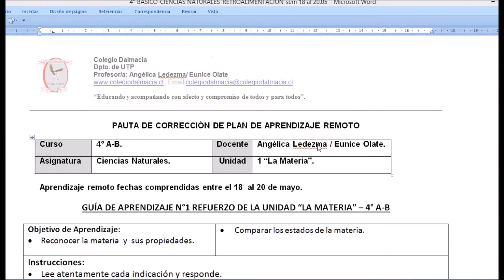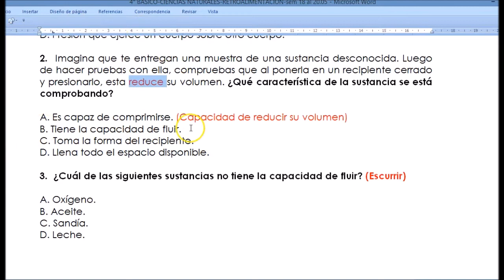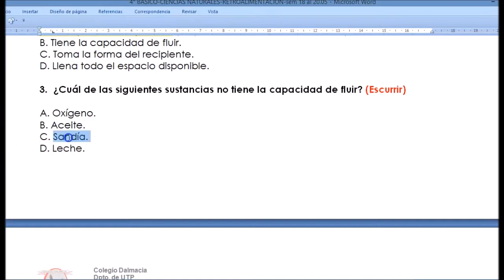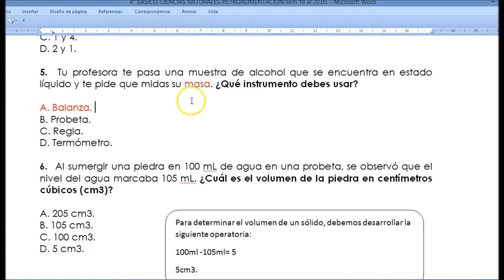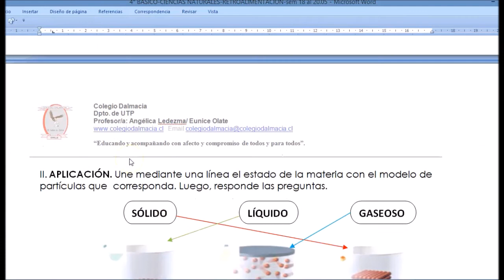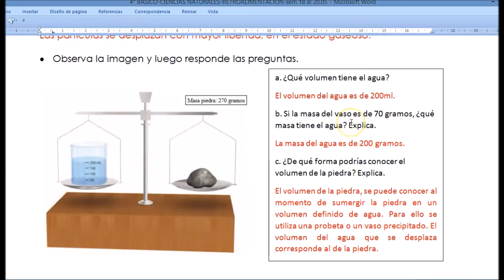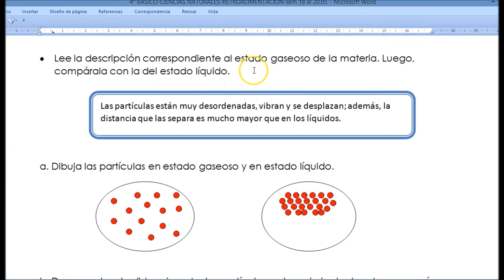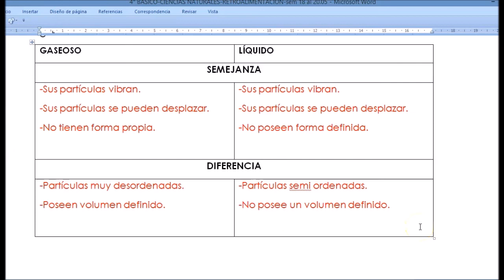4° Básico: Ciencias Naturales Retroalimentación Semana 5 (18 al 22 mayo)